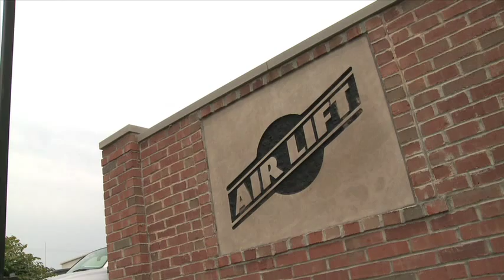History of Air Lift and today's product lines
Air Lift load support products are sold worldwide and are engineered to fit over 543 vehicles. Our extensive product line offers air helper springs for trucks, RVs, SUVs, CUVs and vans, and the most technologically advanced on-board air compressor systems for on-the-go air spring control.

Learn about the history of Air Lift Company and see the air suspension product lines being manufactured today.

Tow and Haul With Safety & Comfort with Air Lift™!